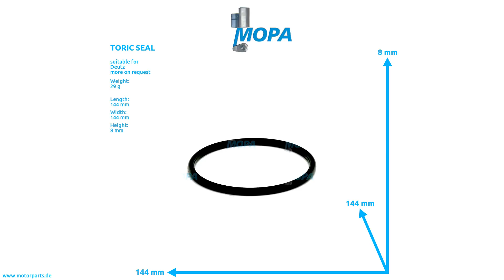01171677 - MOPA TORIC SEAL suitable for Deutz engines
Like here TORIC SEAL with the comparison number 01171677 suitable for Deutz engines.

0:00 Intro
0:08 360 View
0:28 Suitable engines, detail and dimensions
0:38 Outro
0:45 Contact us!